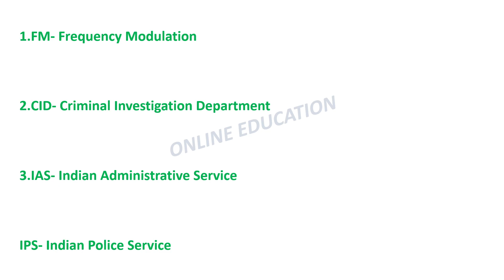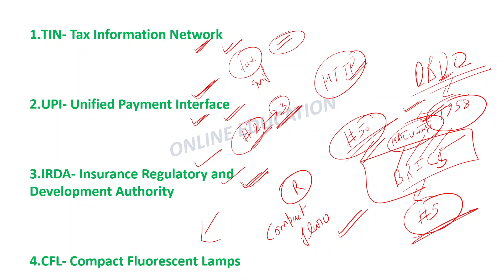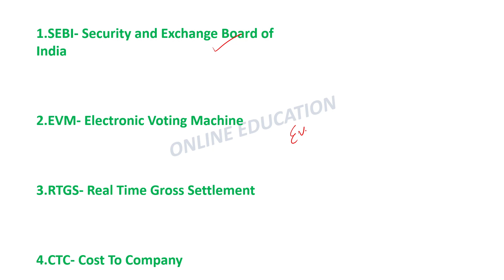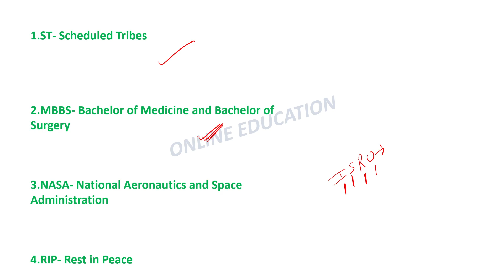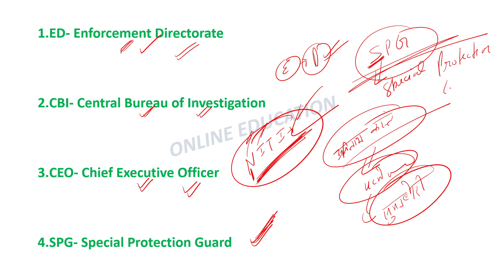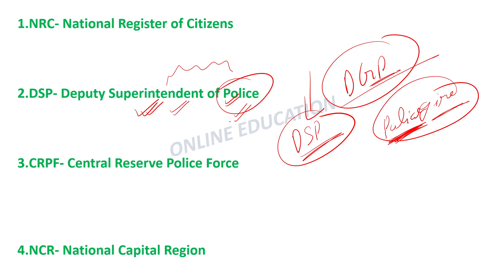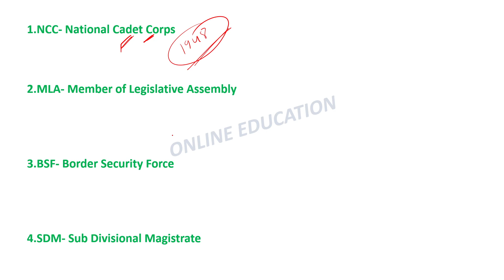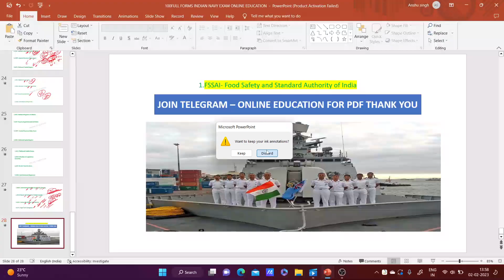Indian Navy SSR MR Exam | 100+ Most Important Full Form | Navy Exam में 3 से 4 Qus आयेगे | Part 2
Indian Navy SSR MR Exam 2023 | Most Important GK GS 2023 | Full Form Important Qus Ans | Navy Exam | Full Form 100 + Most Important |  PART -2

💥- Use my Cupon Code - (ONLINED50)  For 50 % ( Discount) 💥 -

Indian Navy SSR MR Exam 2023 Full Form Video ।

Indian Navy Exam 2023
Navy Paper 2023
Navy Paper 2023 GK GS
Navy Exam 2023 GK GS
Navy Paper GK GS Question Ans
Navy Exam GK Test
Navy Bharti 2023
Navy Exam Important Full Form
Navy Bharti Full Form Video
Online Education